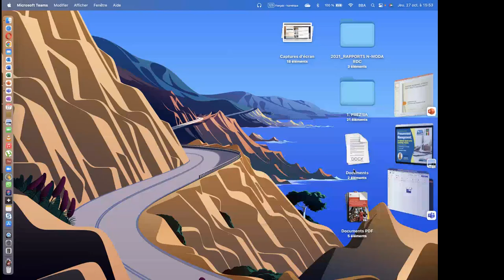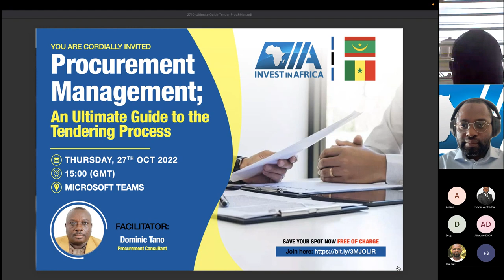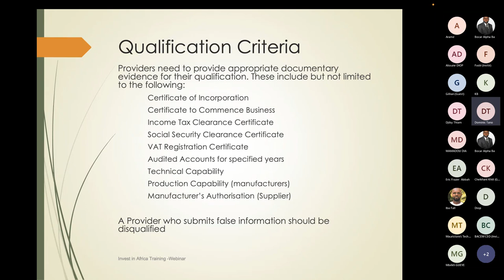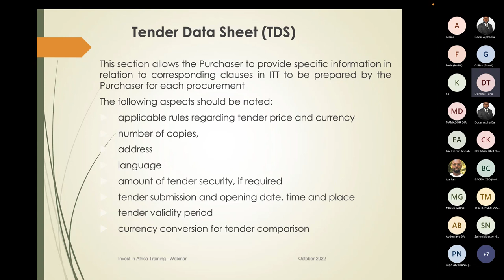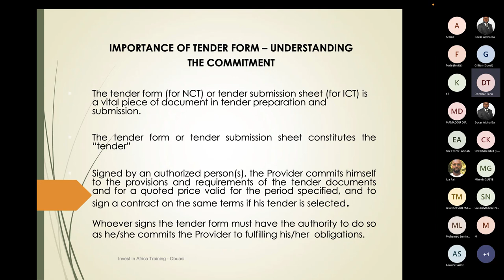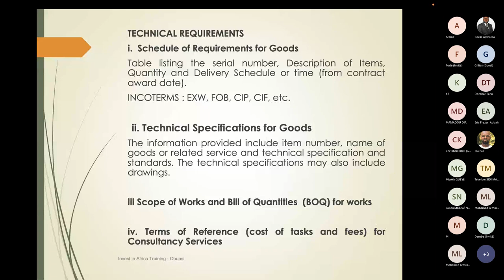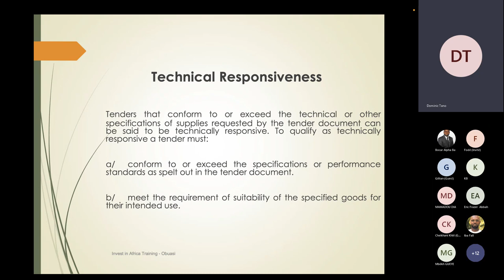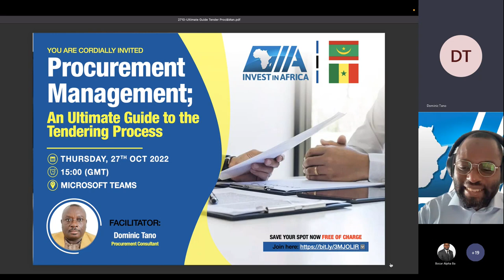Procurement Management an ultimate guide to the tendering process Meeting Recording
Many companies put more emphasis on procurement in their quest to achieve competitive advantage in business. The procurement function has thus assumed a strategic role in the success of organizations and national development. The growing awareness of the strategic role of the function should enhance the efficient and effective utilization of company’s financial resources, thereby significantly improving, the competitive advantage of companies and the country as a whole. As a leading partner in the development of countries, Invest in Africa (IIA) finds it necessary to complement the efforts of governments to develop procurement capacity by delivering comprehensive tailored training programs to meet the specific needs of practitioners in both the public and private sectors.